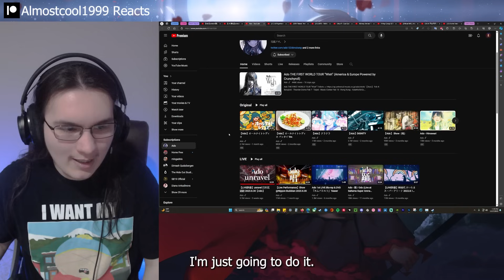Metalhead Reacts | Ado - Unravel MV + LIVE